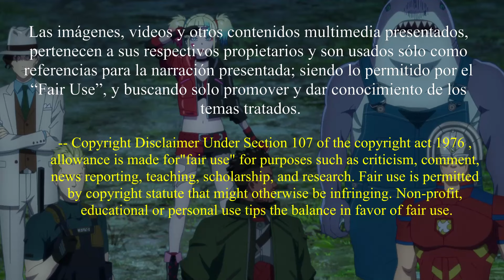🌎 SUICIDE SQUAD ISEKAI - Capitulo 5 y 6 Hablemos de ESCUADRON SUICIDA ISEKAI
Hola Leyendas,

SContinuamos con la  serie parte anime, parte isekai, o sera esto redundante, bueno tambien es parte DC, vamos a hablar de SUICIDE SQUAD ISEKAI, el acostumbrado resumen, reseña y opinión: Hablemos de ESCUADRON SUICIDA ISEKAI y reacción tambien. Capitulo 5 y 6

Hola Leyendas

Comenzaremos a revisar The Acolyte, acostumbrados Resumen, Reseña y Opinion.

Los invitamos a participar de nuestros grupos